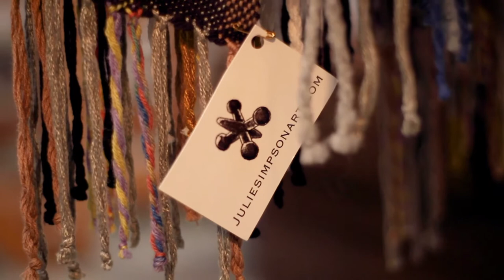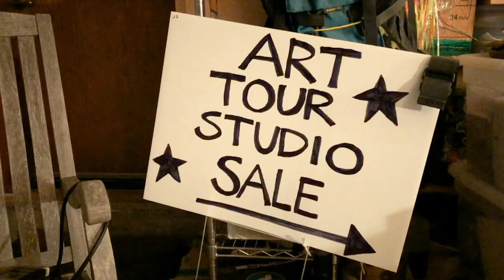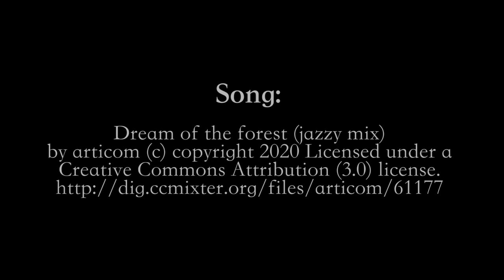Life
"We learn about the artist profile of Julie Simpson, a local Olympian, who expresses her life experiences through her handwoven textiles and one-of-a-kind paintings."
Artists Among Us is a documentary series highlighting the local arts scene in the South Puget Sound in Washington State.